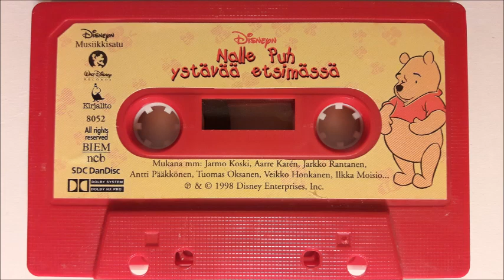Musiikkisatu: Walt Disney - Nalle Puh ystävää etsimässä (1998)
Walt Disney - Nalle Puh ystävää etsimässä.

Rooleissa:
Jarmo Koski
Aarre Karén
Jarkko Rantanen
Antti Pääkkönen
Tuomas Oksanen
Veikko Honkanen
Ilkka Moisio